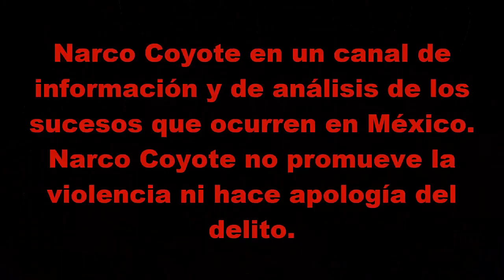Tras topón quedan vehículos calcinados en Camargo